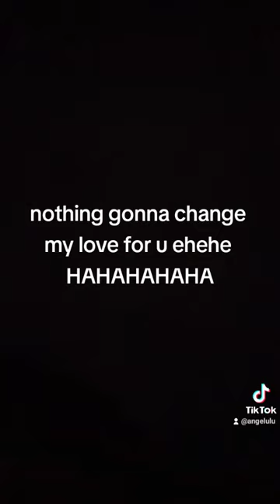Nothing's gonna change my love for you short cover